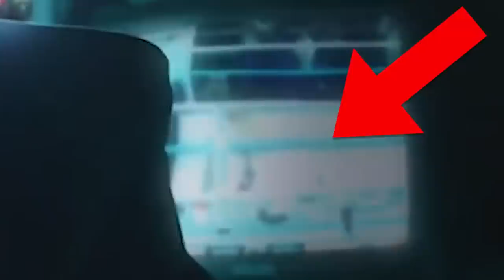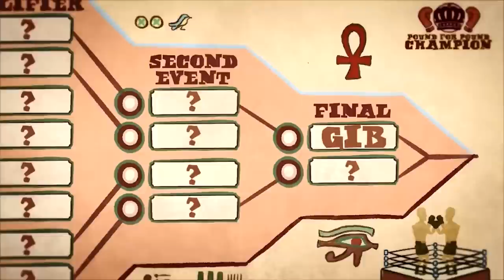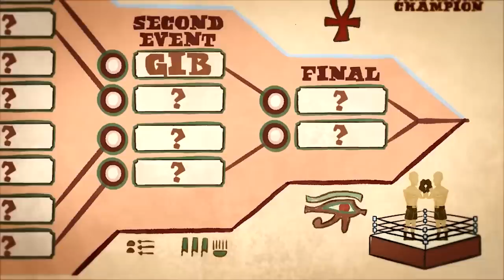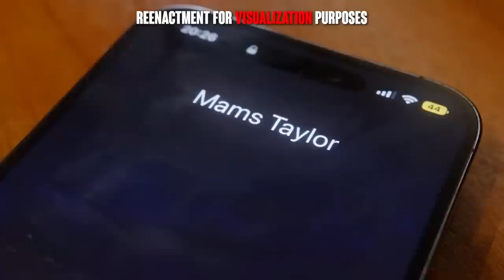GIB Wants WAR With Misfits Boxing.. And Everyone Else | KINGPYN ANNOUNCEMENT TRAILER BREAKDOWN